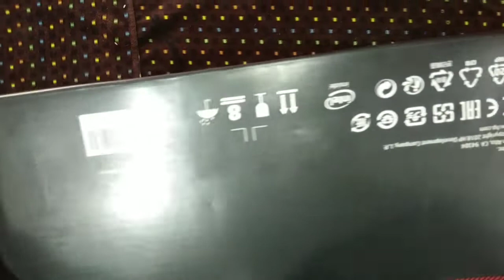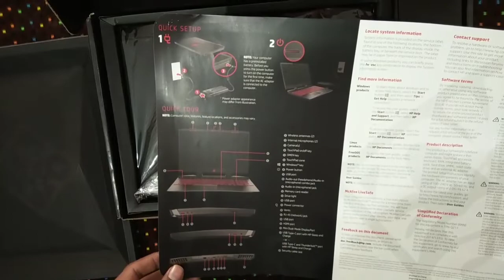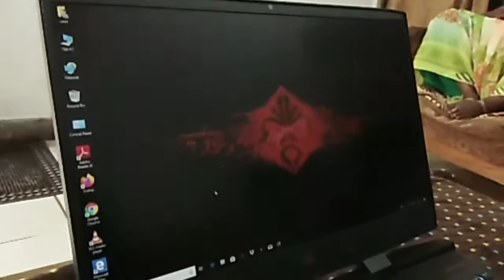Best Laptop For Civil Engineer ! hp omen laptop unboxing ! laptop unboxing and review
Hi,
Social-

MY GEARS :-